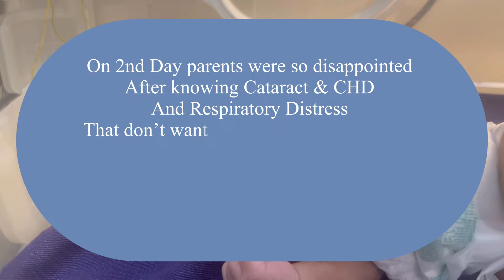Another Tiny Who Seems To be Congenital Rubella Syndrome (CRS) Is Ready to B Handed Over To Parents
Newborn care is essential part and expert hands not only can save many lives but can also be helpful in minimizing the morbidities in newborns in their future life.
   I am uploading these videos not only to encourage each and every body related to health professionals to be helpful in saving lives but also improving their existing skills to modify in improving quality of life of little angels in this existing world.
   Hoping these my little efforts will motivate my colleagues and health professionals in building a healthy nation and beautiful universe.
At Birth Every child has a right to be looked after well and row well in coming days.
 But a detailed examination by a paediatrician or child specialist is recommended for a baby by their parents ask if any abnormality is present in newborn that may be well explained to parents and parents will be well aware of the growth pattern of their baby.
  Growth patterns vary in each baby according to the birth weight and either baby was well at birth or remain admitted in Nursery due to any cause and for how prolonged was stay in NNU.
 I tried to give information how to proceed and look things at Initial examination of the newborn